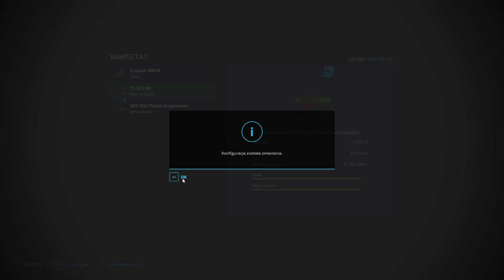Farming simulator 22 - Mapa Zielonka - Odc.14 - Sadzę nowe drzewa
Stwórz własną farmę i niech wszystko co dobre rośnie jak na drożdżach! Zbieraj plony, dbaj o zwierzęta, zarządzaj produkcją i stawiaj czoła wyzwaniom sezonowym.